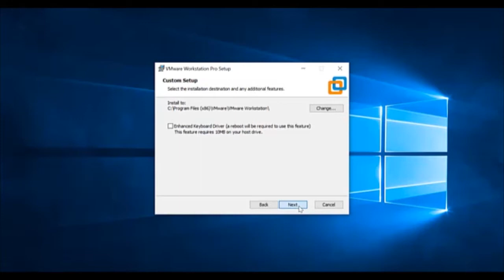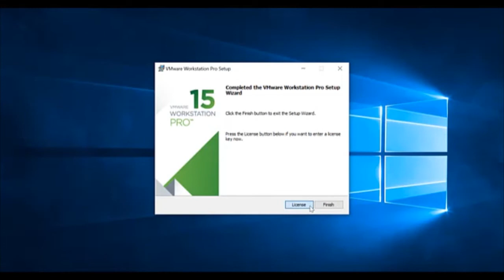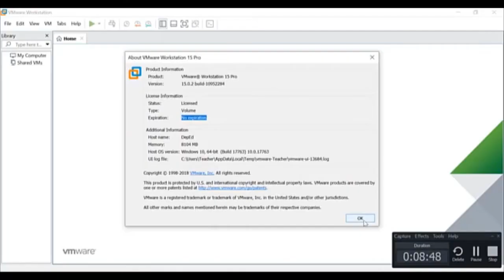How to Install License VMWare Workstation PRO 15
this video tutorial is all about how to install a License VMWare Workstation PRO 15 Properly